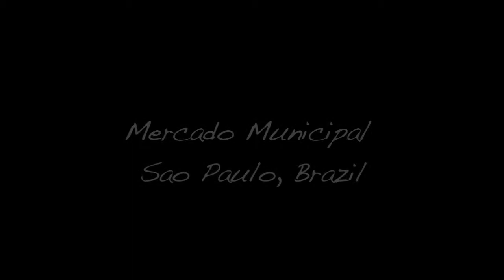Weekend at the Mercado Municipal - Robalo (Snook) with Shrimp, Lagostinos, Aspargus and Mushrooms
I have not been back in a long time. Jesus Martinez from Martinez Cigars (38 years in the business only in Manhattan) says he wants to go to Brazil. He also gives me the great news that he will sponsor the entire trip.  Now I give him the bad news. It can only be two or three days max. A real Layover, just like I used to do.   We work out the plans. Find some good fares, and we are off.